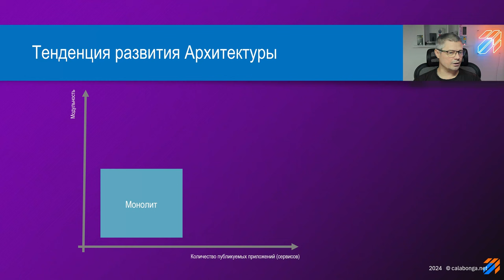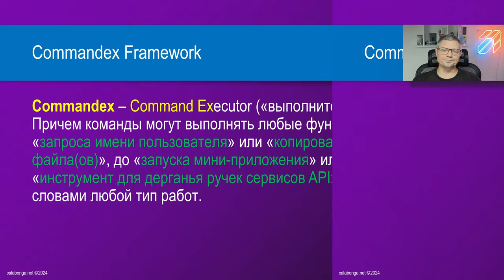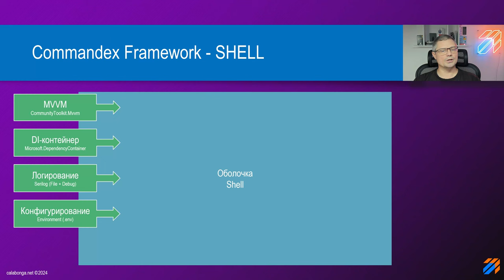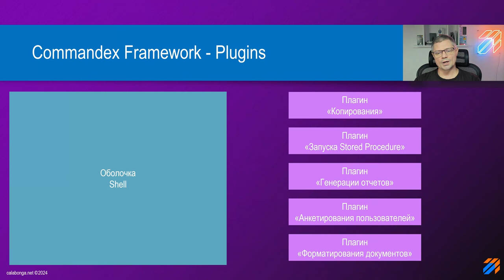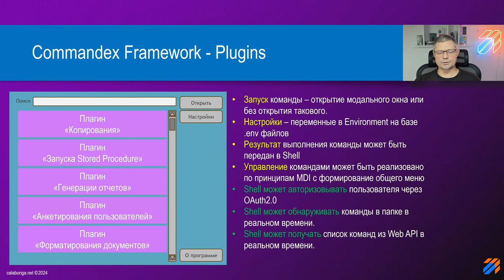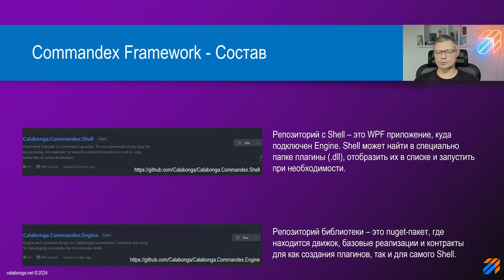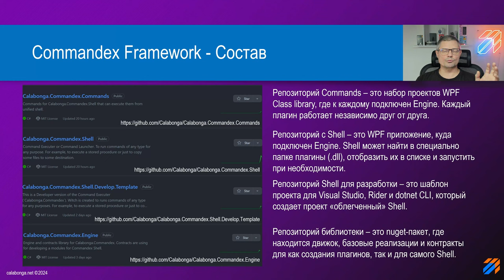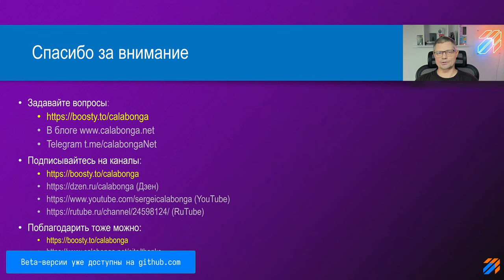Commandex framework - модульный монолит. Знакомство.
В этом видео я представлю вашему вниманию свой новый фреймворк, которые позволит без особых усилий организовать на платформе WPF приложение по работе с плагинами.